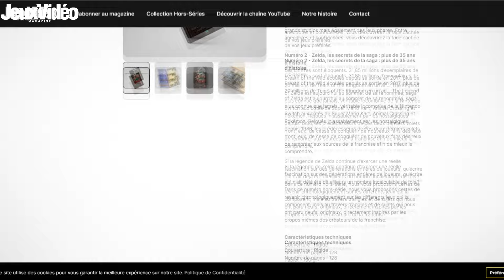TEST Zelda Echoes of Wisdom : J'ai FINI LE JEU à 100% ! 😍 Et c'est un quasi sans faute !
Il est enfin temps de vous livrer notre verdict sur The Legend of Zelda Echoes of Time, l'une des plus grosses exclus de cette fin d'année sur Nintendo Switch !
Tamalou a pu le finir à quasiment 100% et peut donc vous livrer son avis ultra complet sur cette nouvelle entrée dans la série The Legend of Zelda ! Bonne vidéo !
CHAPITRAGE
00:00 Intro
01:40 L'histoire
03:25 Le système d'échos
08:03 De vrais donjons
09:55 L'exploration
11:50 La réalisation
12:50 Verdict

La bise !